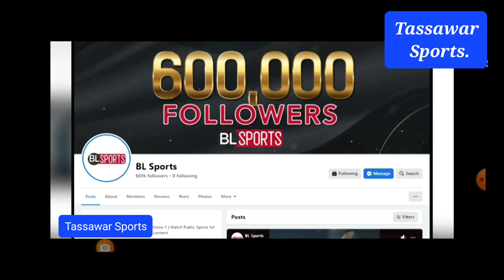babar Azam as a captain in Colombo strikers LPL League 2023.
Babar Azam as a captain in Colombo strikers in siri lanka League 2023 .his focus on Asia Cup and before League 2 tests in siri lanka. he wants to get experience weather and pitch conditions.